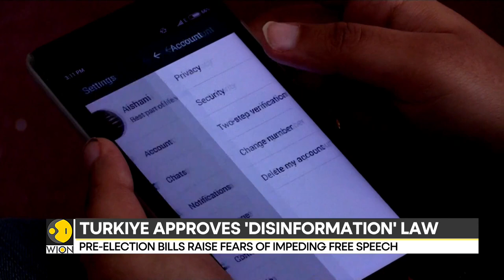Turkiye passes new law imposing jail terms for 'misinformation' and 'fake news' | Latest World News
Turkish parliament on Thursday approved a new media law that could see individuals sentenced to up to three years in prison for spreading "fake news" or "misinformation".